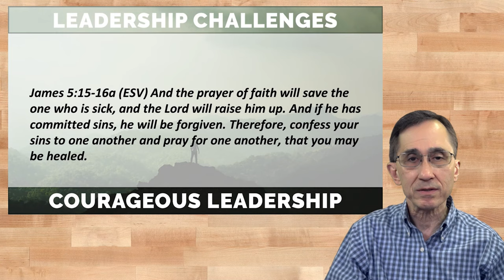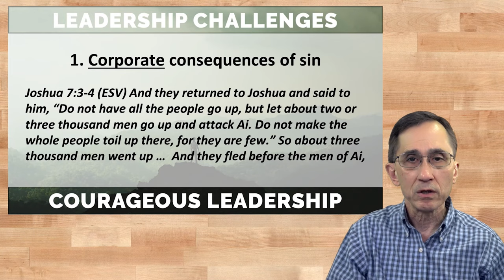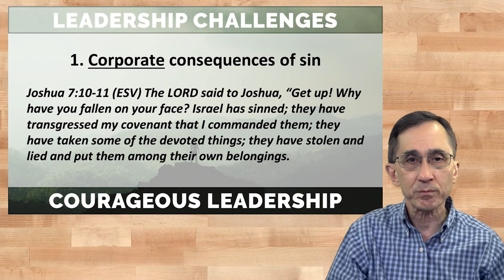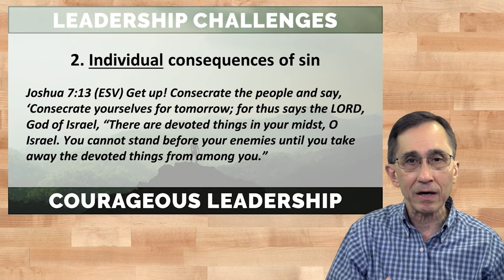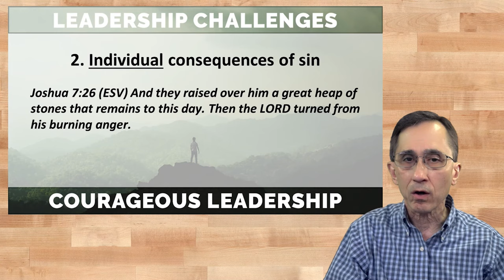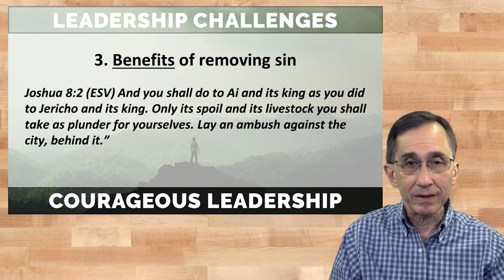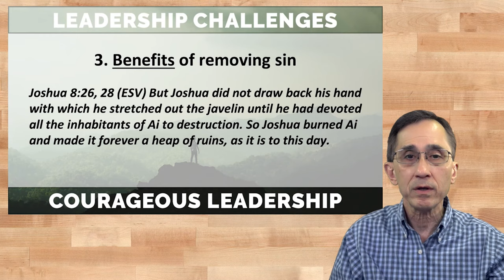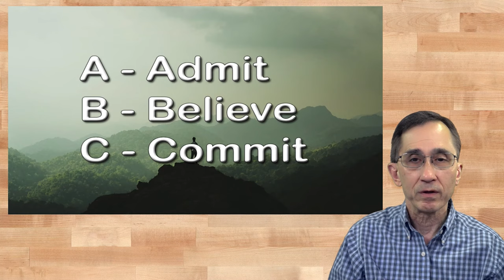Leadership Challenges (Joshua 7-8) • Life Church St. Louis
In this message, we learn that hidden sin was the cause of Israel's tragic defeat at Ai. Achan stole some of the war plunder that was to be devoted for destruction and so brought judgement on himself and Israel. In the same way, sin in our lives and in our nation brings God's judgement on the sinner and on the nation. The hidden sin of abortion has led to the murder of 60 million babies since the passage of Roe v Wade in 1973. The resultant moral decay in our nation since that time is part of God's judgment on America. Only repentance and the election of godly leaders who will remove that sin will allow this nation to be blessed again.